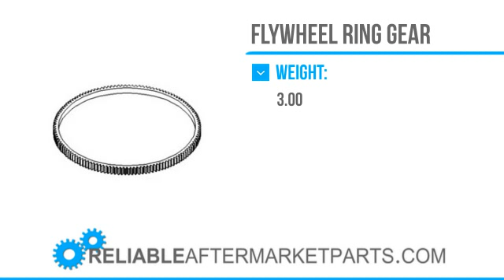3617 K1005 New White Oliver Mpl Moline Flywheel Ring Gear 66 77 88 660 Super 55 66 ++